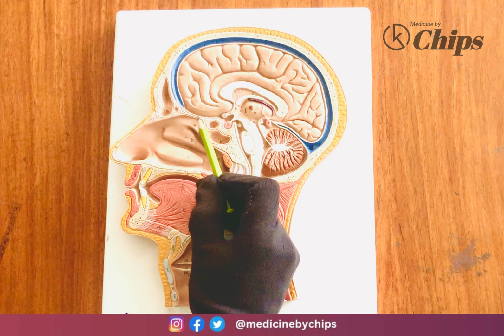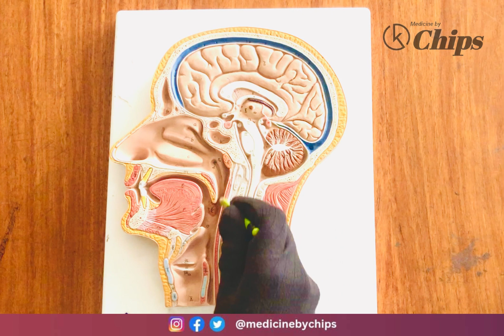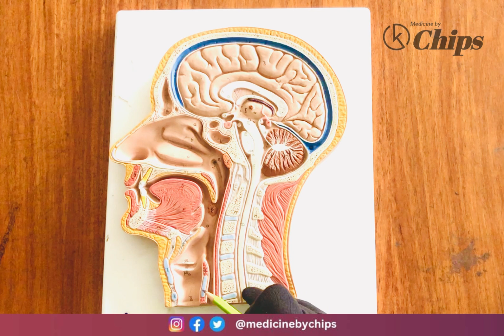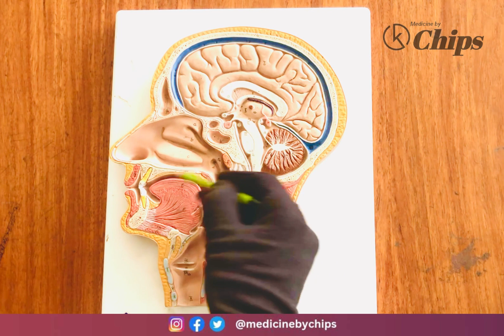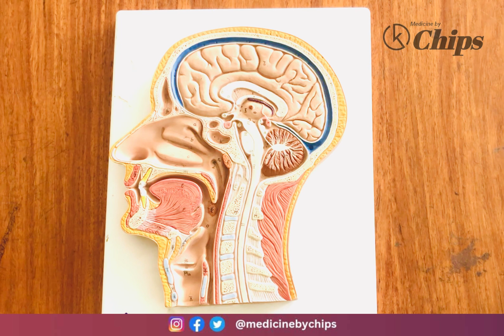Sagittal Section Model Spotting - Head & Neck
A detailed in-depth review about all the contents in the sagittal section , and its intricate structure contained closely in this significant part of the head & neck region. Information gathered from various famous anatomy reference books like the Gray's Anatomy, KLM and Netter's Atlas. High-yield for 2nd year MBBS students and BDS students.